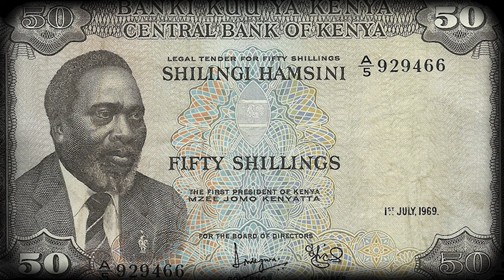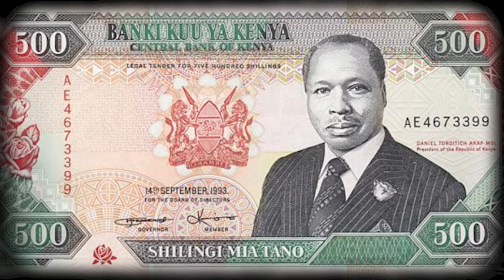S1:E5 | "My years at the UON School of Medicine" – DrGithinjiGitahi on DDwithMaqC (005)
From taking lead roles in Mbalamwezi players in some classic sets at the Phoenix Theatre to being the best final year student, best in surgery, and best in obstetrics and gynecology, Githinji was indeed a well-rounded top student at the University of Nairobi.